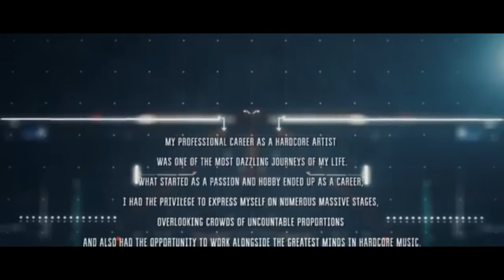𝐃𝐢𝐞 𝐇𝐚𝐫𝐝 (🅼🅶🅰︎ 𝐑𝐞𝐄𝐝𝐢𝐭/𝐑𝐞𝐬𝐭𝐲𝐥𝐞)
OUTBLAST angerfist tha watcher & 🅼🅶🅰︎ 𝐑𝐞𝐄𝐝𝐢𝐭/𝐑𝐞𝐬𝐭𝐲𝐥𝐞